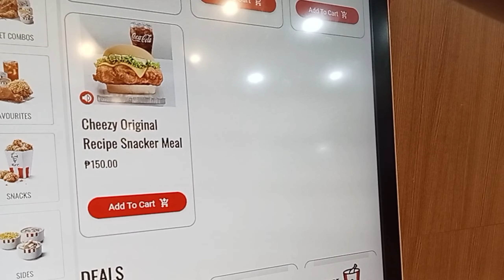Naglakad-lakad sa SM North pagkatapos mamili ng gamit pangeskwela.